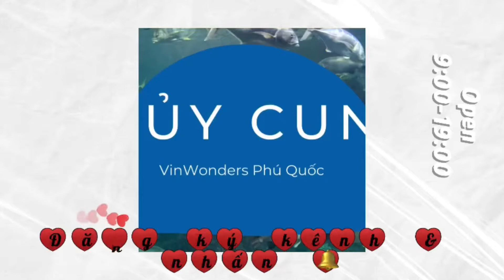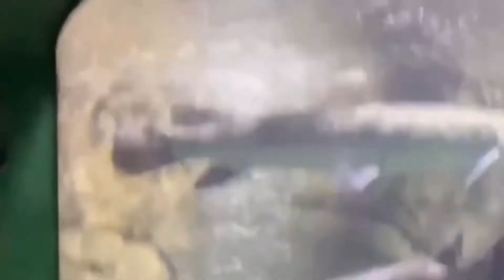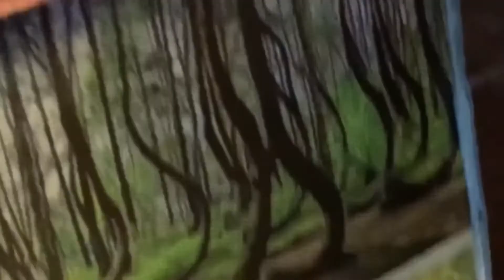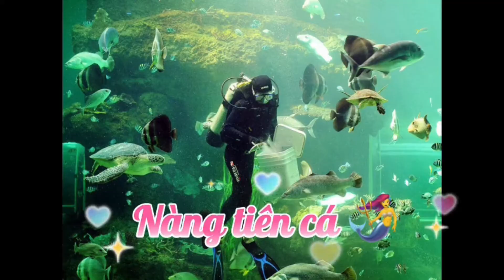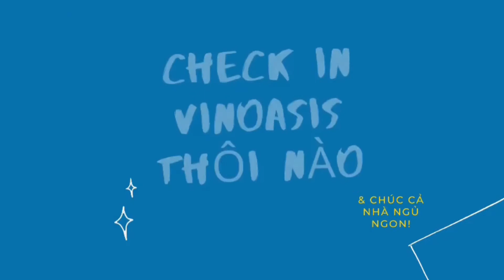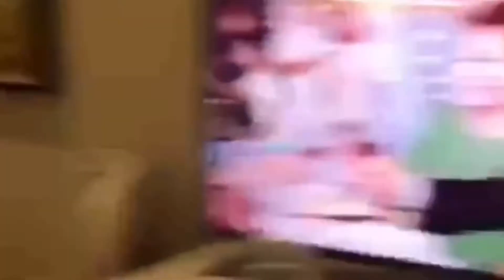ĐẢO NGỌC PHÚ QUỐC (VinWonders) - THỦY CUNG (CHIM CÁNH CỤC, NÀNG TIÊN CÁ VÀ MUÔN LOÀI)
Review thủy cung Vinpearl Phú Quốc: địa chỉ, giá vé và những trải nghiệm thú vị
Thủy cung Vinpearl Phú Quốc là điểm đến tuyệt vời cho những ai yêu thích khám phá thế giới đại dương bao la muôn màu. Hãy cùng mình tìm hiểu ngay thủy cung Vinpearl Phú Quốc ở đâu, giá vé bao nhiêu và có những trải nghiệm thú vị.
Thủy cung Vinpearl Phú Quốc như một đại dương thu nhỏ giữa lòng đảo ngọc, là điểm tham quan vui chơi hấp dẫn tại VinWonders Phú Quốc.
1. Thủy cung Vinpearl Phú Quốc ở đâu?
Thủy cung Vinpearl Phú Quốc thuộc khu vui chơi giải trí VinWonders Phú Quốc - công viên chủ đề lớn nhất tại Việt Nam và cũng là thế giới của hàng ngàn sinh vật biển độc đáo.
Là thủy cung có quy mô lớn và hiện đại bậc nhất Việt Nam, thủy cung Phú Quốc luôn có sức hút rất lớn với tất cả du khách vui chơi và tham quan tại công viên giải trí VinWonders Phú Quốc. Với diện tích rộng lớn hơn 5.000m2, nuôi dưỡng và trưng bày gần 10.000 cá thể quý hiếm, thủy cung Vinpearl Phú Quốc chắc chắn sẽ làm thỏa mãn bất cứ ai ghé thăm nơi đây.
• Giờ mở cửa thủy cung Vinpearl Phú Quốc: 9h-19h hàng ngày
*** [Coming Soon] CUNG ĐIỆN HẢI VƯƠNG (Thuỷ cung Kim Quy) siêu khủng - biểu tượng của VinWonders Phú Quốc sắp ra mắt là 1 trong 5 thuỷ cung có bể lớn nhất thế giới.
Thuỷ cung Kim Quy siêu lớn và hiện đại bậc nhất Đông Nam Á sẽ khiến bạn đi mỏi chân với không gian "bất tận" rộng đến 15.000m2 và là nơi sinh sống của 300 loài với gần 255 nghìn cá thể sẽ không làm bạn thất vọng.
2. [5+] trải nghiệm thú vị chỉ có ở thủy cung VinWonders Phú Quốc
Được mệnh danh là một đại dương thu nhỏ, thủy cung Vinpearl Phú Quốc sẽ giúp bạn chiêm ngưỡng hàng trăm loài sinh vật biển kỳ thú từ khắp mọi nơi trên thế giới. Nơi đây được sắp xếp và phân chia thành 3 khu vực: Rừng mưa nhiệt đới (nước ngọt), Hang động (bò sát), và Đại dương (nước mặn), rất thuận tiện cho việc di chuyển tham quan khám phá của bạn.
Bên cạnh đó, bạn còn có thể thưởng thức các chương trình biểu diễn đặc sắc, thú vị như tiết mục biểu diễn của những nàng tiên cá xinh đẹp hay tiết mục biểu diễn cho cá ăn sẽ được tổ chức hàng ngày tại thủy cung tuyệt đẹp này.
2.1. Check-in cùng chim cánh cụt Gentoo nhanh nhất thế giới
Ngay khi vào khu thuỷ cung Vinpearl Phú Quốc, các bạn sẽ thấy ngay trước mắt là khu vực chăm sóc chim cánh cụt. Lần đầu tiên tại Việt Nam, bạn sẽ được chứng kiến tận mắt chú chim cánh cụt có tốc độ bơi nhanh nhất thế giới – Gentoo!
Bạn đừng quên chụp ảnh với mấy em cánh cụt ú ú lùn lùn đáng yêu này nhé!
2.2. “Ngây ngất” trước show diễn nàng tiên cá
• Thời gian diễn ra show diễn nàng tiên cá: 11h00-11h10 | 15h00-15h10 hàng ngày
• Thời lượng mỗi show: 15 phút
Đến với thủy cung Vinpearl Phú Quốc, bạn sẽ được khám phá một thế giới lung linh sắc màu với show diễn nàng tiên cá độc đáo - nơi bạn được chiêm ngưỡng các nàng tiên cá xinh đẹp bước ra từ cổ tích. Đó là những cô gái xinh đẹp biết bơi lội biểu diễn dưới nước trong trang phục tiên cá nhiều màu sắc. Chắc chắn các bạn bé con sẽ đặc biệt thích tiết mục này.
Những nàng tiên cá sẽ bơi lội, vui đùa cùng hàng trăm loài cá đại dương trong bể cá. Bạn vừa có thể ngắm cá vừa chụp ảnh và selfie đủ kiểu với không gian độc đáo ở đây nha (Nguồn: baotintuc.vn)
2.3. Thưởng thức màn biểu diễn cho cá mập ăn
• Lịch biểu diễn cho cá mập ăn: 11h15 – 11h25 | 15h15 – 15h25 hàng ngày
Đây có lẽ là màn biểu diễn được nhiều bạn nhỏ chờ đợi nhất. Chú thợ lặn xiên một xiên cá vào cây que rồi đưa lên nhử mồi tụi cá mập. Đương nhiên với nghiệp vụ chuyên nghiệp nên màn biểu diễn này được đảm bảo an toàn ở mức cao nhất nha (Nguồn: thanhnien.vn)
2.4. Chu du dưới đáy biển tại đường hầm thủy cung
Bước vào đường hầm thủy cung VinWonders Phú Quốc, bạn sẽ có cảm giác như đang chu du giữa lòng đại dương với những sinh vật biển bơi lội xung quanh. Đường hầm thuỷ cung mái vòm ở đây cao hơn 4m, dài gần 100m, đặc biệt có sức chứa hơn 3,5 triệu lít nước biển. Ngôi nhà chung của hơn 3.000 cá thể biển đấy.
2.5. Chiêm ngưỡng không gian sinh cảnh tuyệt đẹp bên trong thuỷ cung Vinpearl Phú Quốc: Không gian sinh cảnh bên trong thủy cung Vinpearl Phú Quốc thực sự là “mỹ cảnh” bạn tuyệt đối không nên bỏ qua. Ở đây có hồ cá Koi với sinh cảnh tuyệt đẹp, bạn mà chụp hình ở đây là bao ảo luôn.
3. Giá vé thủy cung Phú Quốc: Thủy cung Vinpearl Phú Quốc thuộc khu vui chơi giải trí VinWonders Phú Quốc.